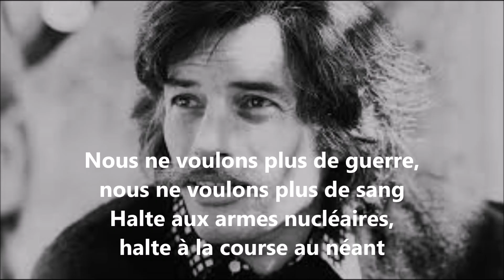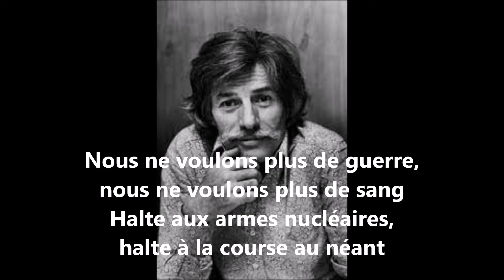Jean Ferrat - La paix sur terre (paroles) - 1991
"La paix sur terre" de Jean Ferrat, extrait de l'album "Ferrat 91 - Dans la jungle ou dans le zoo" (1991).

Dans la jungle ou dans le zoo est un album studio de Jean Ferrat sorti chez Temey en 1991.
Le titre de la chanson Dans la jungle ou dans le zoo, qui donne son nom à l'album, s'inspire d'une métaphore connue à l'époque de la guerre froide, et notamment popularisée par Miloš Forman, comparant les sociétés occidentales ("La jungle") et le bloc de l'Est ("Le zoo"). Il fera la promotion de son album dans l’émission stars 90 présenté par Michel Drucker au Pavillon Baltard en 1991, l'ordre des chansons chantées est différent par rapport à l'album.

Jean Tenenbaum, dit Jean Ferrat, né le 26 décembre 1930 à Vaucresson (Seine-et-Oise) et mort le 13 mars 2010 à Aubenas (Ardèche), est un auteur-compositeur-interprète français. Auteur de chansons à texte, il alterne durant sa carrière chansons sentimentales, chansons poétiques et chansons engagées et a souvent maille à partir avec la censure. Reconnu pour son talent de mélodiste, il met en musique et popularise nombre de poèmes de Louis Aragon avec l'approbation de celui-ci.

Compagnon de route du Parti communiste français, il s'en démarque sur différents sujets.

Bien que peu présent dans les médias et malgré son retrait de la scène à 42 ans, cet ardent défenseur de la chanson française connaît un grand succès critique et populaire. Apprécié d'un large public, Jean Ferrat est considéré, à l'instar de Léo Ferré, Georges Brassens ou Jacques Brel, comme l'un des grands de la chanson française.

Biographie

Jeunesse
Origines familiales et enfance
Jean Ferrat est le fils de Mnacha (version yiddish du prénom biblique Manassé, en hébreu Menachè) Tenenbaum (né le 15 août 1886 à Ekaterinoslaw et mort en octobre 1942 à Auschwitz), Russe de confession juive, immigré en France en 1905 et naturalisé français en 1928, et d'Antoinette Malon (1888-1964), Française née à Paris en 1888 d'une famille originaire d'Auvergne (Saint-Simon dans le Cantal par son père, Isserteaux dans le Puy-de-Dôme par sa mère).

C'est en 1905 que Mnacha Tenenbaum, ouvrier joaillier, émigre en France. Pendant la Première Guerre mondiale, il est engagé volontaire et affecté comme ajusteur dans un atelier d'aviation. Durant cette période, il rencontre Antoinette Malon, ouvrière dans une entreprise de fleurs artificielles, et l'épouse le 8 décembre 1917. Après son mariage, elle quitte son emploi pour élever ses enfants : Raymonde (née en 1916 à Paris), André (né en 1918 à Draveil), Pierre (né en 1925 à Vaucresson) et Jean (né en 1930 à Vaucresson).

Peu après la fin de la guerre, la famille s'installe à Vaucresson dans une maison particulière. Mnacha est artisan joaillier et compose pièces et parures pour des commanditaires parisiens. À l'époque de sa naturalisation (24 juillet 1928), il est assez aisé pour régler la totalité des droits afférents, assez élevés.

En 1935, la famille quitte Vaucresson et s'installe à Versailles. Chez les Tenenbaum, on apprécie la musique et le chant. Jean Ferrat confiera : « Mon père et ma mère m'ont communiqué leur passion de la musique et du chant. Ils allaient souvent à l'Opéra-Comique et ma mère, qui avait une jolie voix de soprano, chantait Lakmé et Manon. Je crois qu'elle aurait aimé être chanteuse. À la maison, les jeunes chantaient Trenet et les moins jeunes Tino Rossi et Jean Lumière. […] C'était alors un peu la guerre. »